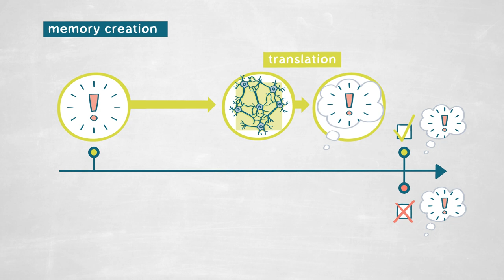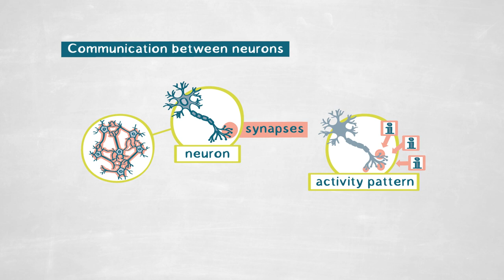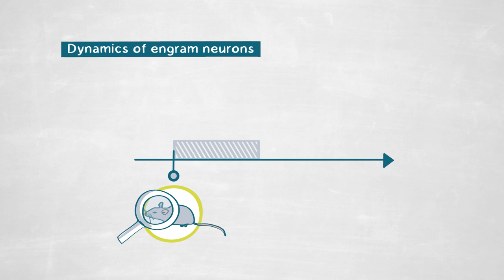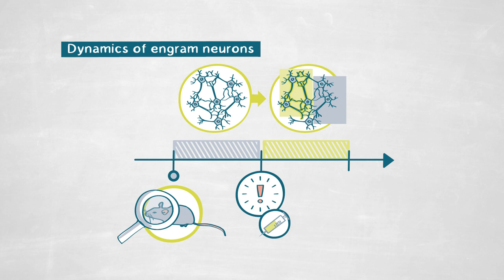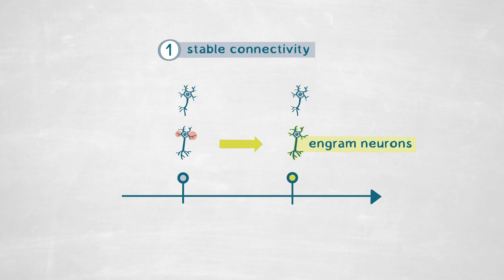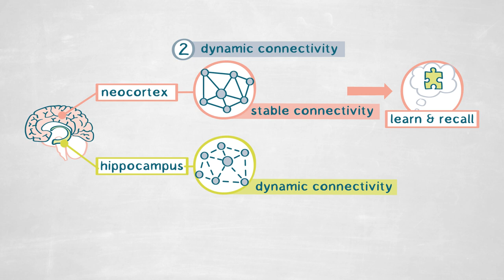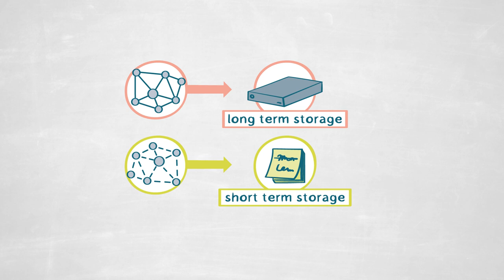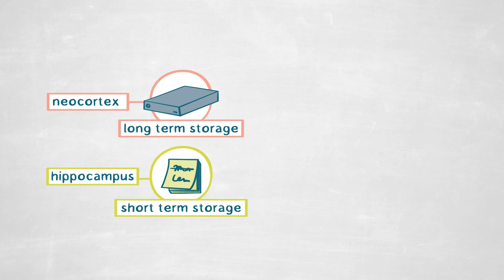The Neurological Processes of Memory Creation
When memorable experiences occur, a particular subset of neurons is activated in the brain. In this video, ALESSIO ATTARDO analyzes how these engram neurons are created. Imaging the synapse network through which neurons connect and communicate, Attardo is able to identify distinctions between those that go on to become engram neurons and those which do not.
Focusing on the hippocampus, this work calls into question existing research on the neocortex by suggesting that animals with less stable connectivity tend to be better at learn and recall. Helping us to better understand the neurological processes involved in memory formation, the research has clear applications for the treatment of people who suffer deficiencies in this area.
This LT Publication is divided into the following chapters:

0:00 Question
1:53 Method
4:25 Findings
7:28 Relevance
8:55 Outlook